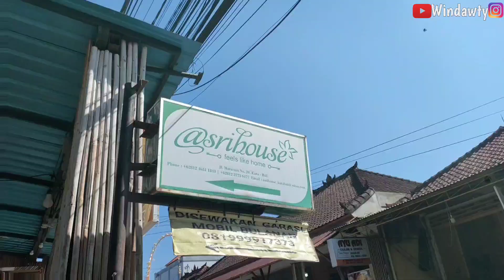ASRI HOUSE HOMESTAY KUTA BALI HARGA KAMAR CUMA 100 RIBUAN/HARI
Lokasi Asri House Jl. Mataram No.20, Kuta, Kec. Kuta, Kabupaten Badung, Bali

Kalo ada pertanyaan silahkan tulis di komentar di bawah ya :)